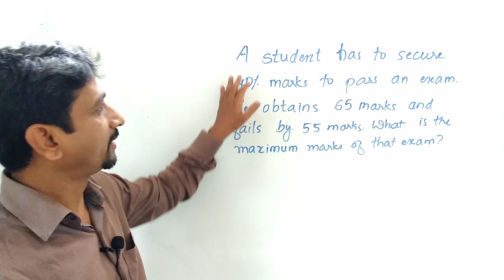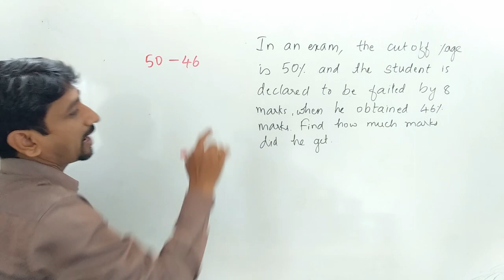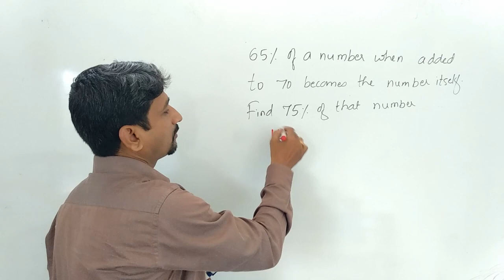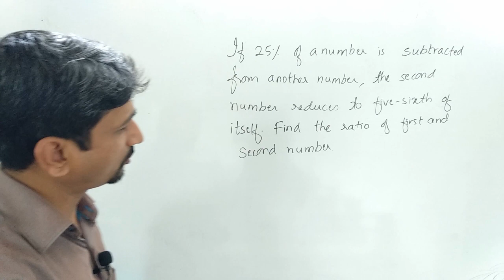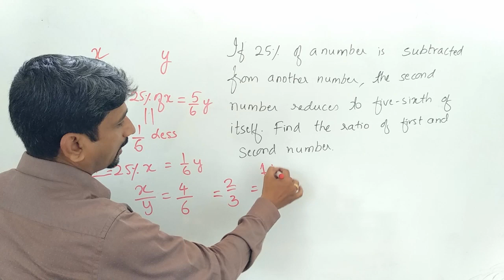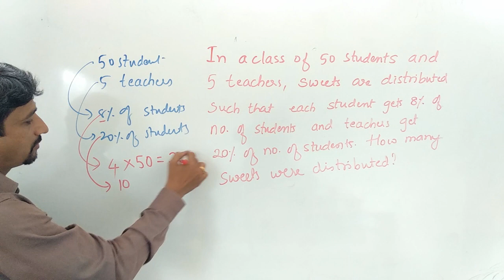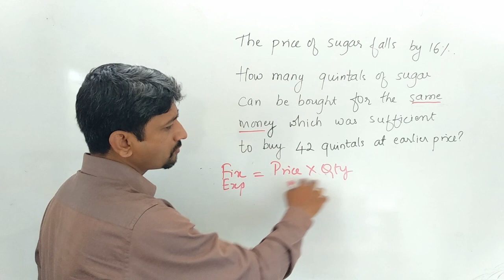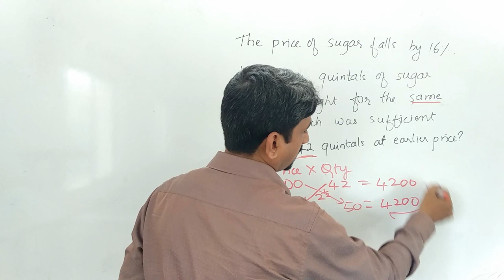Wonder methods of percentage in Kannada| Last part, ಶೇಕಡಾಮಾನ ಕೊನೆಯ ಭಾಗ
Wonder methods of Percentage problems| percentage tricks and shortcuts last part|
Percentage Tricks/Shortcuts/Formula | Percentage Problems Tricks and Shortcuts |. ಪ್ರತಿಶತ, ಶೇಕಡಾಮಾನ ಪ್ರಶ್ನೆಗಳು

 Percentage Tricks/Shortcuts/Formula | Percentage Problems Tricks and Shortcuts |. ಪ್ರತಿಶತ, ಶೇಕಡಾಮಾನ ಪ್ರಶ್ನೆಗಳು Useful for IBPS, RRB, SSC, KPSC, SDA, FDA, other competitive Exams.
Its very easy to solve Percentage questions if you know the tricks, which have been shown in this video.
This video deals with the basics of Percentage in a new way.

This is YouTube channel for IBPS Coaching. Bank Exam Coaching in Kannada Language by Destine Institute. Helpful for those preparing for Bank Exams IBPS, IBPS RRB, Specialist officers, SBI and RBI Exams, Railway Exams, SSC, IAS, KAS, etc.